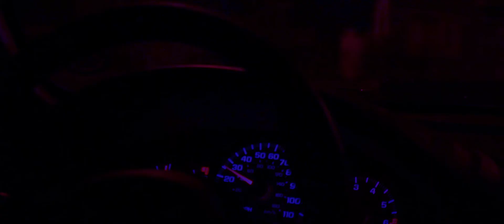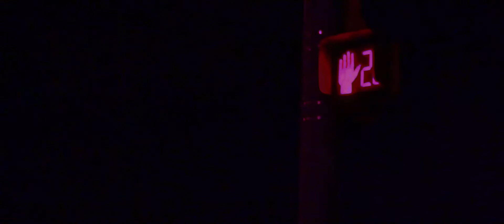The Fox – Meikurey | Music Video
Check out Meikurey on Spotify!